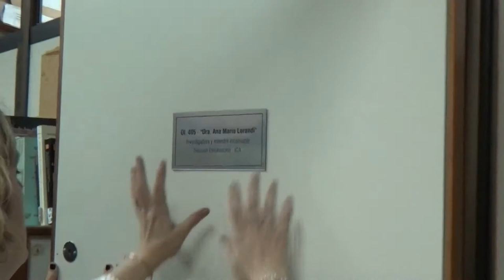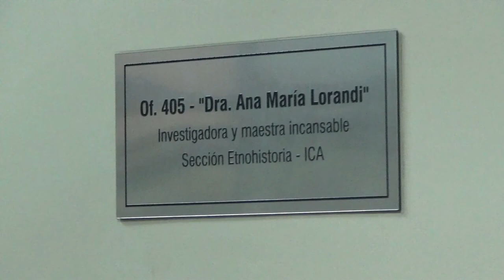Homenaje a Lorandi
El miércoles 28 de junio pasado se realizó un homenaje íntimo a la Dra. Ana María Lorandi en la Sección Etnohistoria del ICA, colocando una placa con su nombre. Contando con la presencia de su hija, Valentina Fischer Gieco quien, con profunda emoción, agradeció el reconocimiento al actual Director de Sección Carlos Zanolli, las palabras de la Directora del Instituto, Mabel Grimberg, y a todos los miembros de la sección que con mucho cariño y respeto, se hicieron presentes en dicha distinción.